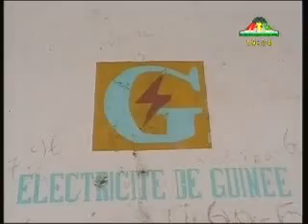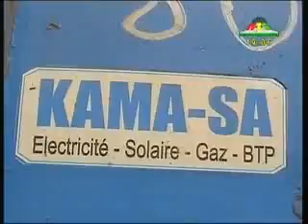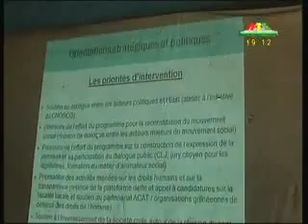JT RTG du 2 Avril Guineenews.org